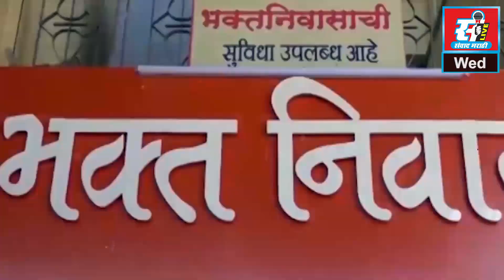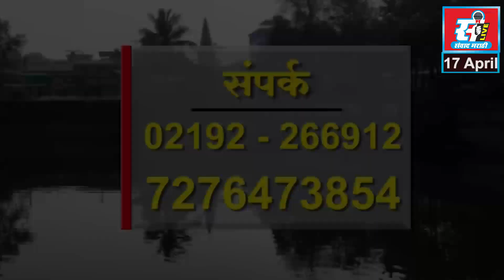युपीएससी परीक्षेत कोल्हापूर जिल्ह्यातील वृषाली कांबळेचे मोठे यश.